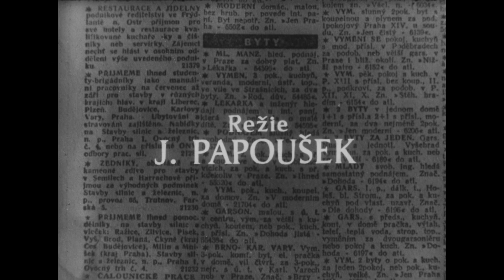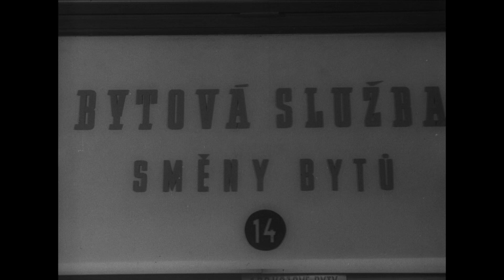Více bytů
dokumentární film • rok výroby: 1956 • délka: 12 min

režie, námět a scénář: Jiří Papoušek • kamera: Eduard Sigrot • střih: Vlasta Styblíková • zvuk: Otomar Kleiner • autor komentáře: Jiří Papoušek • mluví: Bohumil Bezouška • výroba: Studio zpravodajských a dokumentárních filmů Praha

Snímek Jiřího Papouška z počátku druhé poloviny padesátých let vysvětluje přetrvávající bytovou krizi nedostatkem pracujících ve stavebnictví. Ve svém druhém plánu je pak propagací zejména ženské práce na stavbách. Film připomíná, že ženy v domácnosti jsou klíčovou rezervou pracovních sil: ukazuje, jak zvládnou i obtížné práce se stroji, vozíky, ale i při zdění či malování. Klíčovým lákadlem pro ženy pak má být potenciální blahobyt bytů, které touto prací vzniknou.

Součást edice „Mezi traumatem a budováním: Poválečné československé nonfikční filmy“ na Kontextech Filmového přehledu